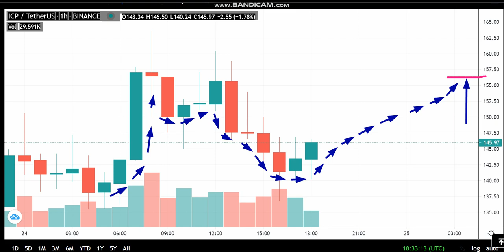24-5 -Internet Computer (ICP) News - Analysis Today-ICP Price chart.ICP Latest Price -